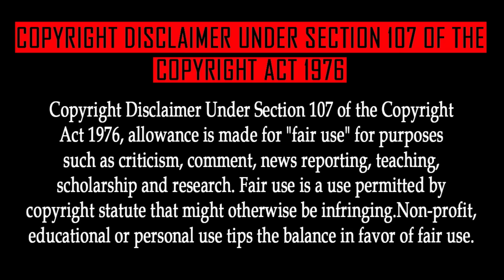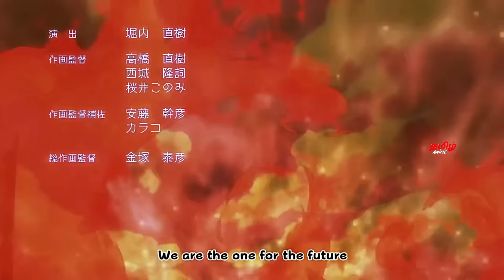Naruto Shippuden Episode 233 Tamil Explanation | Tamil Anime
Naruto's Imposter

DATTEBAYO😁